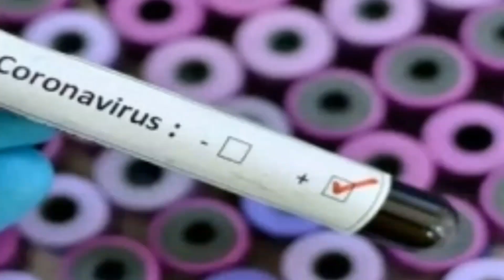ఆ వివాహానికి హాజరయ్యేనాటికి చిరంజీవికి కరోనా ఉందా ..? Chiranjeevi Coronavirus ! megastar chiranjeevi